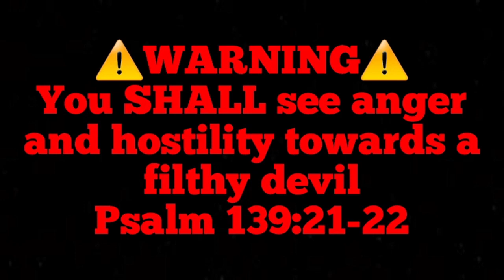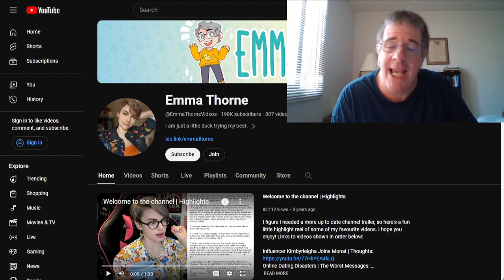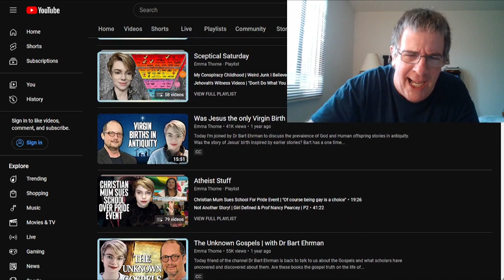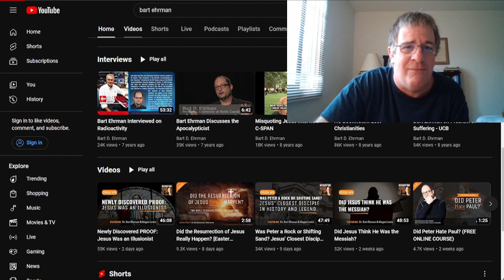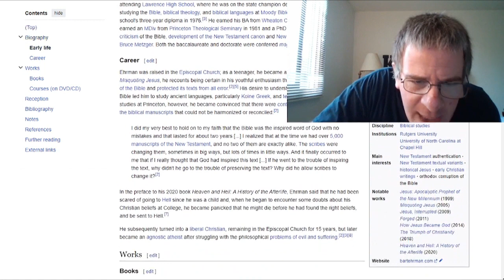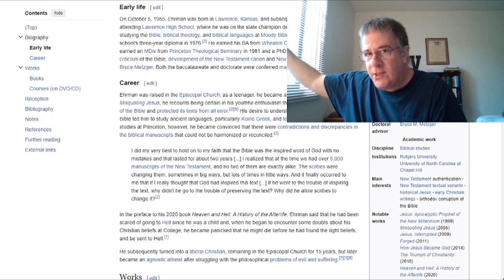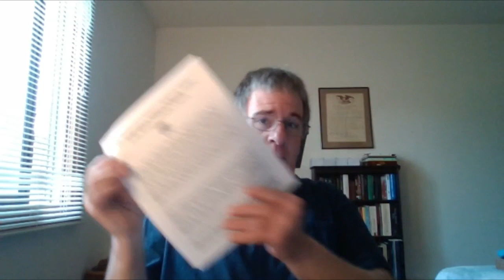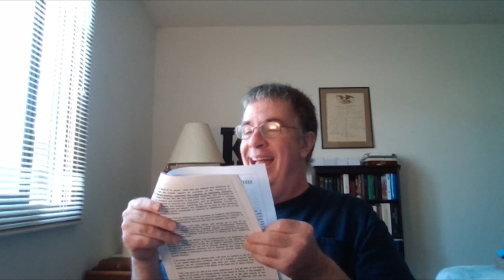The devil In Bart D. Ehrman! @bartdehrman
"As many as desire to make a fair shew in the flesh, they constrain you to be circumcised; only lest they should suffer persecution for the cross of Christ.""For neither they themselves who are circumcised keep the law; but desire to have you circumcised, that they may glory in your flesh.""But God forbid that I should glory, save in the cross of our Lord Jesus Christ, by whom the world is crucified unto me, and I unto the world.""For in Christ Jesus neither circumcision availeth any thing, nor uncircumcision, but a new creature." Galatians 6:12-15
"Having a form of godliness, but denying the power thereof: from such turn away.""For of this sort are they which creep into houses, and lead captive silly women laden with sins, led away with divers lusts,"" Ever learning, and never able to come to the knowledge of the truth." 2 Timothy 3:5-7
"Unto the pure all things are pure: but unto them that are defiled and unbelieving is nothing pure; but even their mind and conscience is defiled.""They profess that they know God; but in works they deny him, being abominable, and disobedient, and unto every good work reprobate." Titus 1:15-16